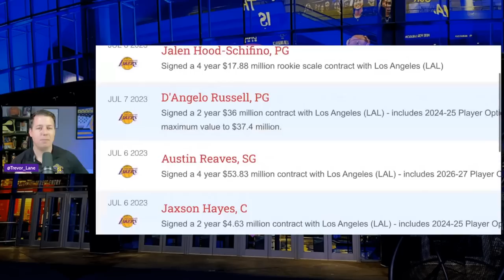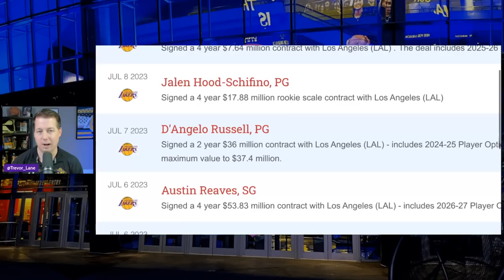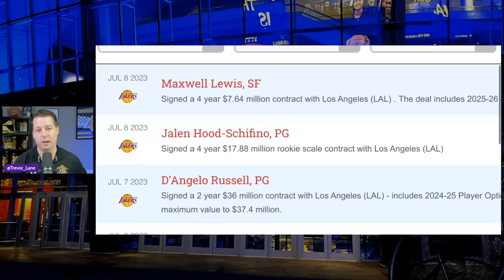Did Rob Pelinka Just Dominate The Offseason?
We take a look at the Lakers' offseason moves and whether they are enough to win the Executive of the Year award for Rob Pelinka.